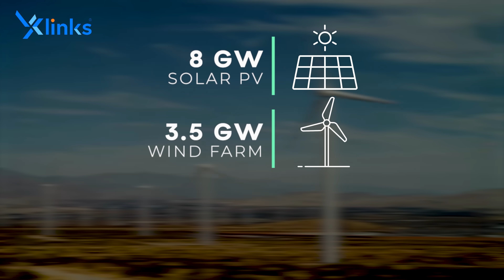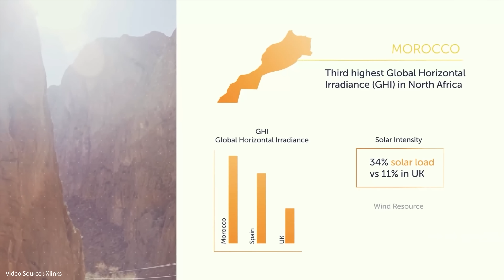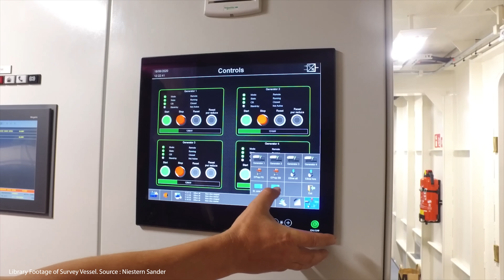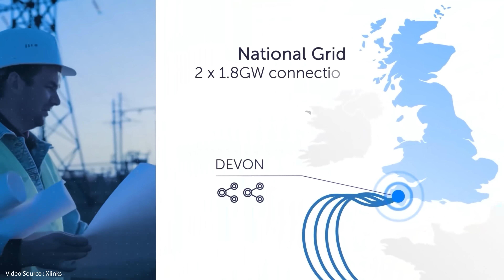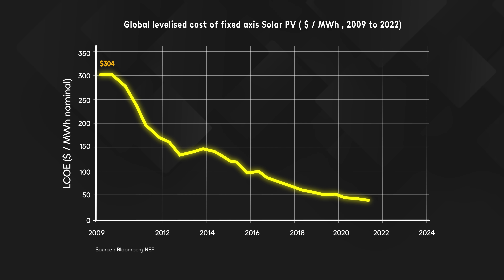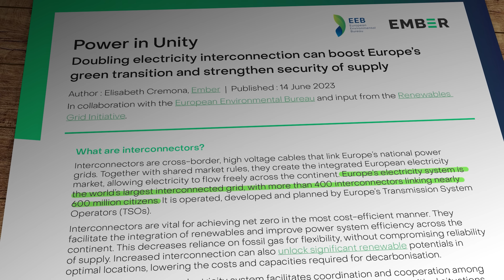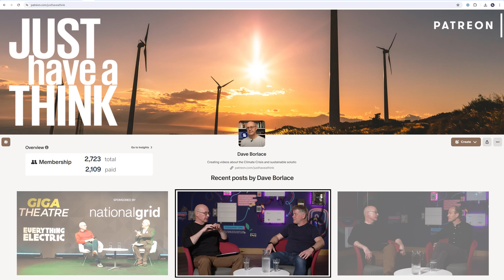High voltage electrons from Morocco to the UK. The blueprint for a global 'internet of energy'?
Electrifying everything with renewable technologies like solar PV, wind turbines and battery energy storage is a 'holy grail' that energy transition naysayers tell us is an impossible dream. In 2021, an ambitious UK start-up called Xlinks set out to prove that theory wrong, embarking upon a multi-billion dollar project to install 7.5GW of solar capacity, 3.5GW of wind capacity and 22.5GWh of battery energy storage in Morocco that will be enough to run 7 million British homes for more than 20 hours a day, all year round, via four 4,000km subsea HVDC cables. In 2024 they received the seal of approval and a multi-million pound cash injection from Britain's largest electricity provider. We talk directly to the Chief Executives of both companies.